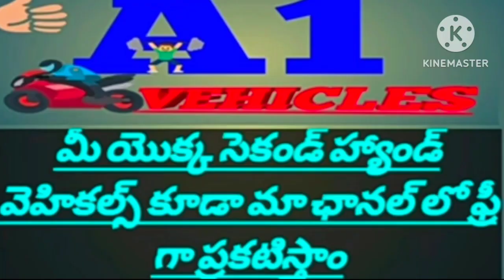(7095384863) ఓనర్ నెంబర్//Bolero pickup//అమ్మబడును//@A1Vehicles